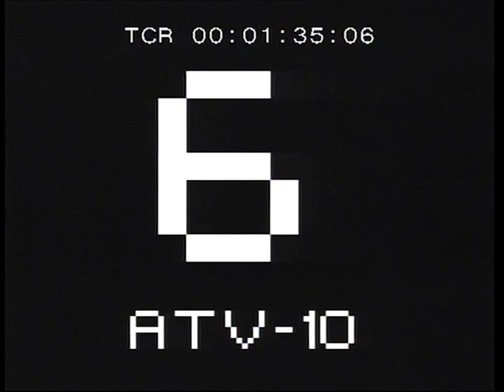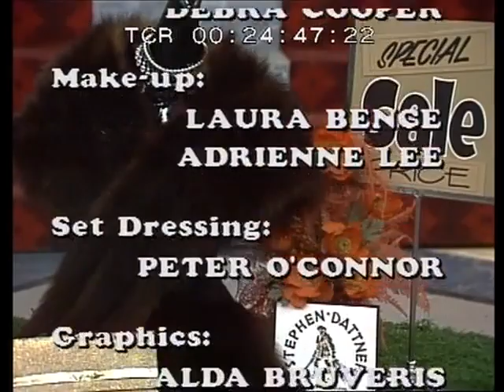Heir Apparent (Aired: 14.10.1981)